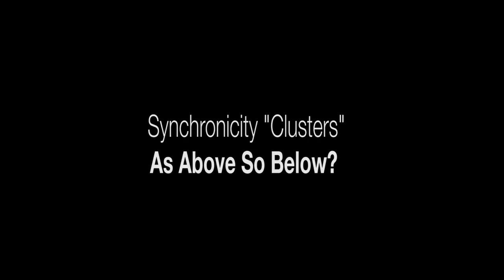Have You Been a SYNCHRONICITY Magnet Lately? This Might Explain Why! - Conscious Commentary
When a slew of synchronicity happens to you in a short period of time, have you ever asked, "What's causing this?"

I did just recently, after being bombarded with synchronicity, intuitive "hits" and other magical manifestations!

It all happened in the span of a few days, one right after the other. Was there something happening astronomically to make this so?

In this episode of Conscious Commentary I explain how I became a synchronicity magnet and how the recent (February 15th) solar eclipse may have played a part in this magical string of manifestation!

Fun stuff!

for key links from this episode PLUS more about synchronicity!